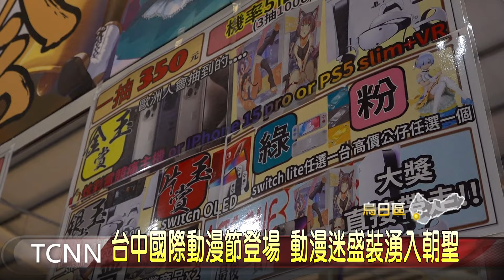台中國際動漫節登場 動漫迷盛裝湧入朝聖-大台中新聞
第三屆台中國際動漫節，4月4號到7號在烏日盛大開展，一早現場就湧入許多動漫迷等著排隊進場，不少人特地打扮成各種動漫人物，除了各家動漫代理商、出版社展售的周邊、書籍產品，還有精采的偶像見面會、表演活動等等，十分熱鬧，中部的動漫迷們別錯過這次的盛會。「以上新聞由top NEWS APP收看」